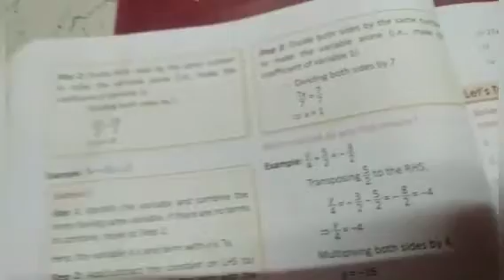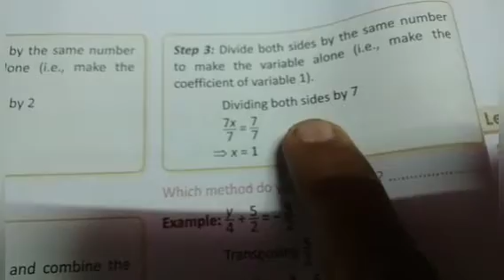Class 8 chapter 2 Let's Try 1